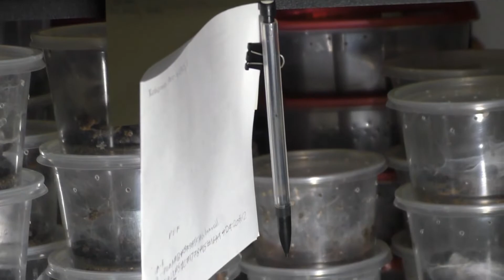Tarantula Updates and Future Breeding Projects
Let's work on the future tarantula Breeding Projects for next year and talk about what I would like to work on and what I would like to produce in the next following years.

Species:
Poecilotheria ornata | Fringed Ornamental Tarantula
Poecilotheria metallica | Gooty Sapphire Ornamental Tarantula
Poecilotheria subfusca "Highland" | Ivory Ornamental Tarantula
Harpactira pulchripes | Golden Blue Leg Baboon Tarantula
Chromatopelma cyaneopubescens | Green Bottle Blue Tarantula
Chilobrachys sp. "Electric Blue" | Electric Blue Tarantula